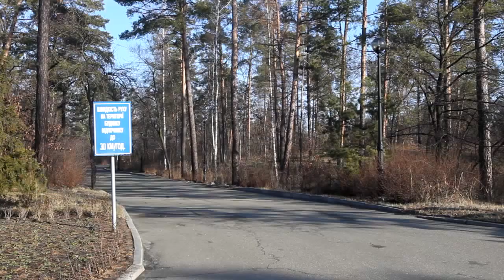На госдачу Азарова в Конча-Заспе никто не хочет селиться